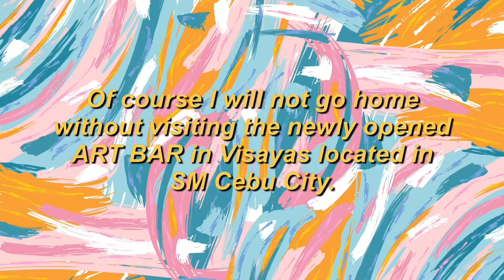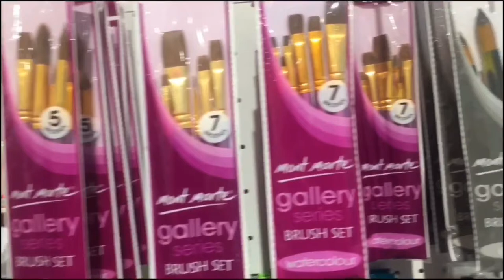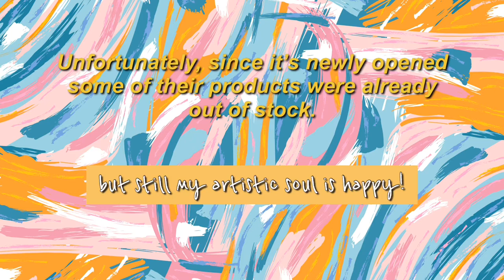VISITED THE FAMOUS ART SHOP IN VISAYAS || Hayns and Arts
This was my vacation in Visayas last December 2019.
It should be uploaded last January but due to my busy schedule, it got delayed for how many months. ✌🏻

So, here is it! Calling all Art Enthusiasts, the famous art shop is now open in SM Cebu City.
A quick montage of the shop; everything is sparkling, like you wanna buy them all.

Videographer and Edited by: Khawlah M.